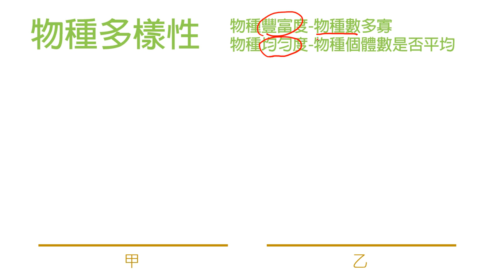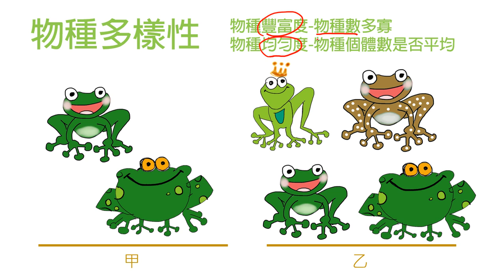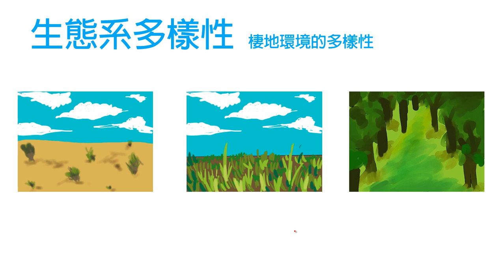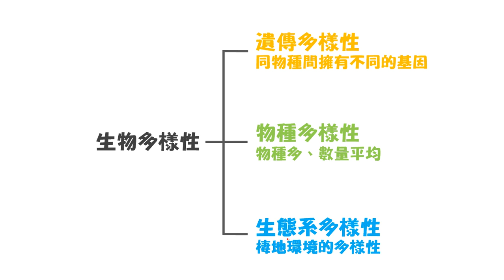LIS國中生物-生物與環境-生物多樣性